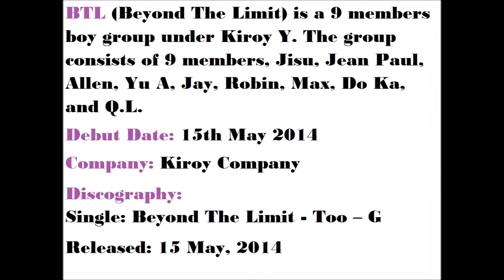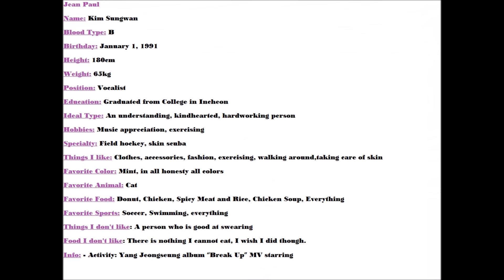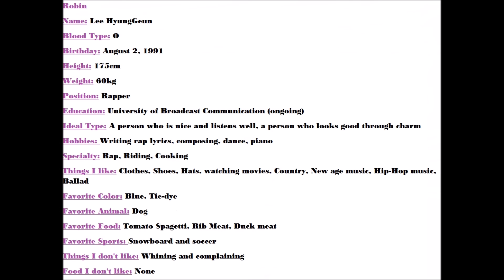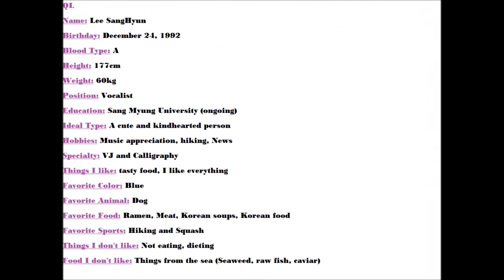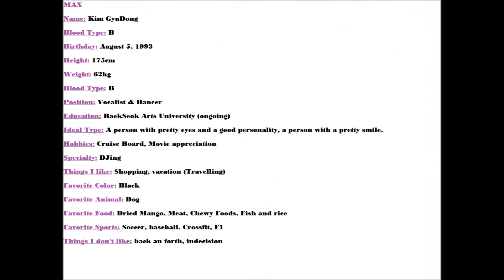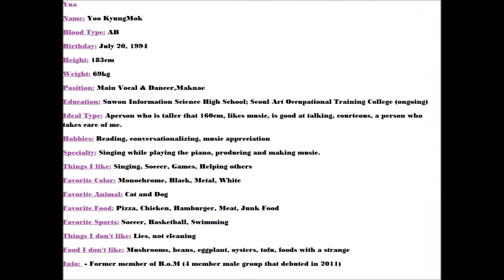BTL (Beyond the Limit) Band Profile